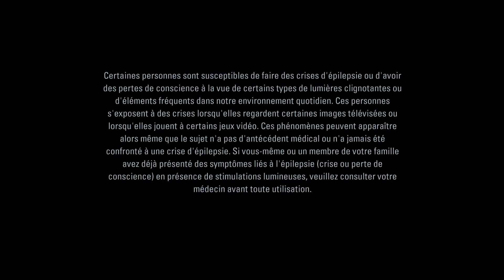Alan Wake: Remastered - Episode 1 - Cauchemar